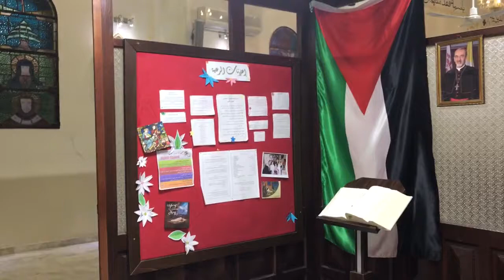Iglesia de la Sagrada Familia (Gaza, Palestina, Febrero, 2019)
La Iglesia de la Sagrada Familia es la única parroquia católica latina en la ciudad de Gaza.  Sus feligreses están entre unos doscientos fieles. La mayoría de los cristianos en la Franja de Gaza - que alcanzan un estimado de tres mil - son del rito ortodoxo. Cuenta con dos escuelas primarias y secundarias, propiedad del Patriarcado Latino Jerusalem y unos dispensarios. (wikipedia)